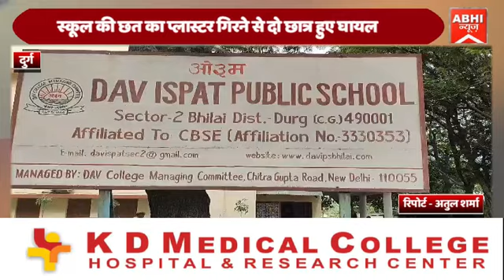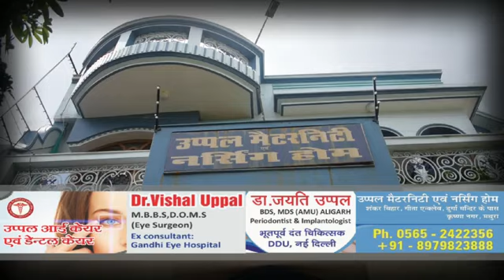स्कूल की छत का प्लास्टर गिरने से दो छात्र हुए घायल